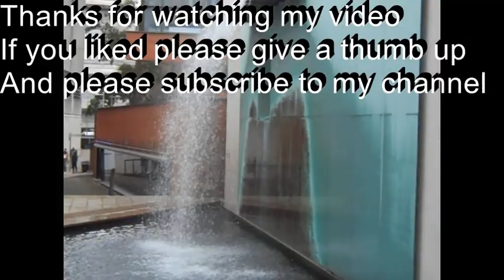Nora&Nate TV seen waterfall in Coventry UK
Coventry in Uk, urban waterfall